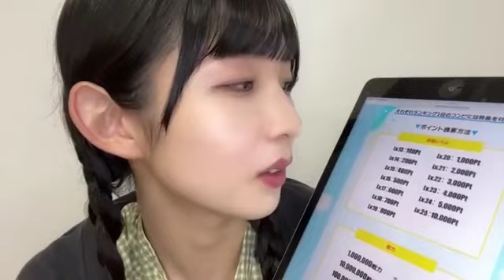尾崎世里花(STU48 2期生)2023年11月1日SHOWROOM